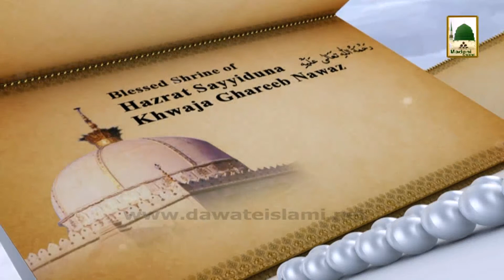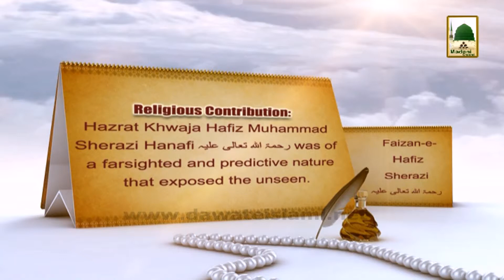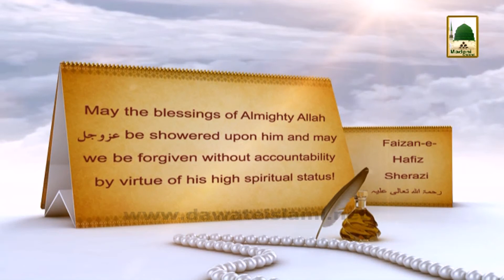History in English - Hazrat Khwaja Hafiz Muhammad sherazi Hanafi - 8th Shaban (1)